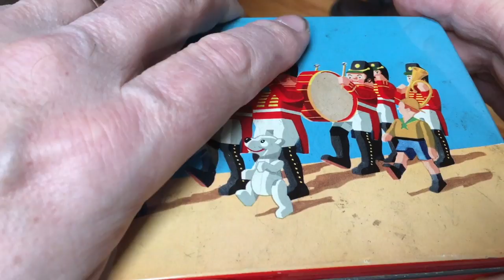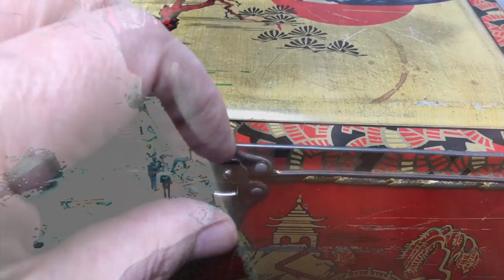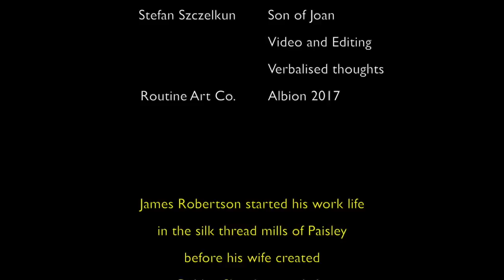Silk Roots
This is a video about my realisation of the global reach of my mother's and grandmother's silk embroidery. I am depicting a hesitant thought process; a tentative making of connections; a realisation that these 'ordinary' working-class cultural practices are deeply imbued with the wider forces of history in a way that came into our family by touch rather than by reading books. People said:

“It was lovely and very moving” Rita Keegan

“Very beautiful… What a lovely little film” Chris Jones

“Just beautiful!“ Tracey Moberly

“Wonderful :-)“ Leigh French

“Delicate and poignant“ Michael Kemp

“Beautiful film” Marijke Loder

“I love how personal & reflective it is - and the embroidery of course.” Carrie Supple

“Very gentle and moving” Catherine Yass

“I really appreciated the film - visiting my Mum today and we watched it together and talked about her and my grandmother's embroidery and her Aunty Edie who was especially accomplished and whose embroidery silks and tablecloths passed to whom.” Susan Croft

“This is great – very sensitive and made with care, in every sense. And reminds me of the kind of the earlier work that you made with/for the Polish community – bringing bread to them, meeting people on their doorstep? – in its generosity of spirit. But a hard work to make too I think, in that "the both aspects" that emerge are what England struggles with now. The generosity and warmth, the inventiveness, and yet the remnants of colonialism and the ways it was taken to heart, or was just all-pervasive. Both at work.” Simon Pope

“I liked the visual richness of the material and your openess, vulnerabilty, gentle humour and hesitancy in the sewing box scene and the unspoken sense of losing your thread with your mum.
I liked the end credits too but would have liked them up longer.
Your question ‘Can we respect?’  touches on the deep roots of Whiteness that still feels entitled to assert its imagined and normative superiority by 'othering' black people symbolically reducing them to an infantile harmless object in order to overcome the deep fear of black people and their potential to rise up against their white, albeit working class oppressors. The badge is a symbol of the insidious hegemony of post-war racism and the extent to which working class interests can be aligned with the ruling classes. It is a really authentic and personal video.” Chris Frank Saunders

“I like the way that it draws a line between personal stuff and great big abstract things.” Jon Eden

“I so enjoyed your little film.  It's very evocative, with so many memories sewn into those flowers and figures and the box of threads that all our mothers used to keep, with oddments inside like the old marmalade brooch.” Sally Ingram

“It's really good Stefan, the detail and enormity both contained in the small things.
It also gave me an idea for a great big compilation of clearing parents/ home houses, so many friends are having to do this now.” Sally Mould

“Oh, it is very beautiful. and allowed me a cry.
and not just working-class women Stefan, middle class women, I have the same history in boxes of my mother's, and her aunts. Embroidery crosses the classes, women's work, hours of silent work, at home, unrecognised... folded neatly in boxes -
Women everywhere making fantasy, beauty out of colonial hardship.
And I love the different tones of your voice, and seeing Joan... Thankyou.” Emilyn Claid

“I loved it. It had me in tears at the end. Your mother feeling the work with her hands...It was like a junction between the romanticised memory of the past, its reality and today's actuality. Those embroideries pieces made from women during the most dark and brutal years through the war were a way to embellish the grey look of the world.  Whilst their fathers, husbands and sons were fighting for their country, these women were fighting to rebuild their communities and keep the spirits up!!! It really inspired me to take over those respectable embroideries by writing or embroider messages with passive aggressiveness  intents or fear. Almost as a projection of those women's thoughts whilst working. I don't know, this is the story I imagined! Well done. I was left wanting more. I will go and take another look at those pieces you offered to me…” Amy Dignam

“I just watched it and it is so brilliant. Gentle but extremely radical. I love your appreciation of women's contributions to the world.”  Susan Harris

“It is a beautiful film - I really loved all the wonderful close-ups of the threads and tin boxes and hearing your voice making the cultural connections and how racism is woven into our history. I particularly liked seeing your mum with the piece of embroidery and her asking whether Maya ever did any sewing.” Emma Cameron

"I’ve only just watched Silk Roots. It’s beautiful. I remember my Scottish granny doing embroidery. Yeah totally undervalued." Maggie Nicols